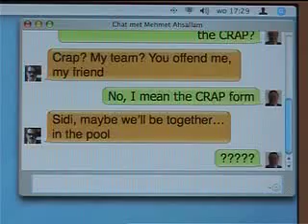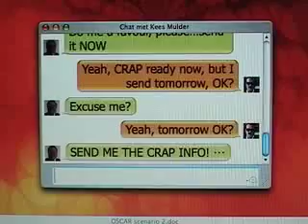Communication problems resolved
One of the team's videos on our OSCAR project. The assignment was to make a commercial with the subject "multicultural communication".